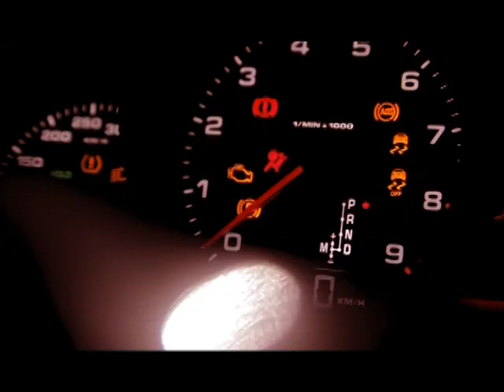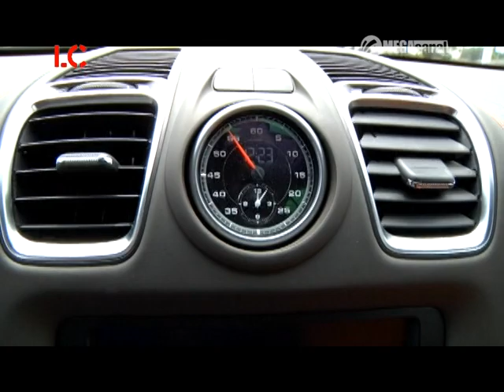LA COCHERA ( PEUGEOT // AUDI // PORSCHE) B3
Programa "La Cochera" transmitido por MEGACANAL (210 de Megacable)
Presentación con Sergio Oliveira

- BLOQUE 1 PEUGEOT 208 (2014)
- BLOQUE 2 AUDI RS5 (2013)
- BLOQUE 3 PORSCHE CAYMAN (2014)